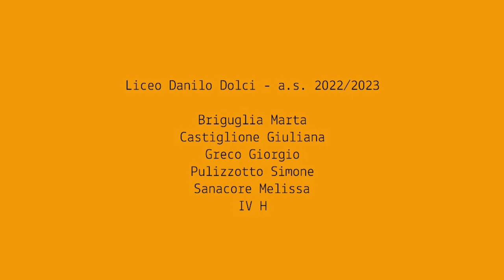Disegnando i confini della città